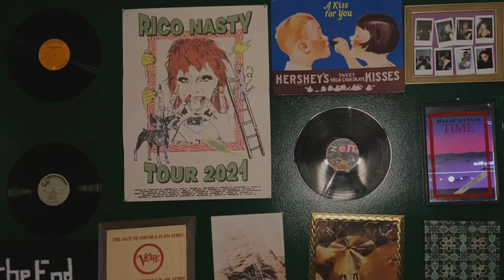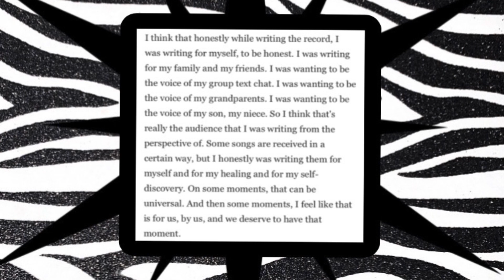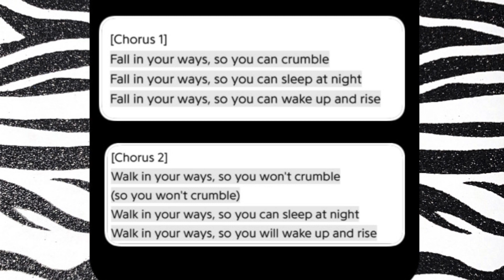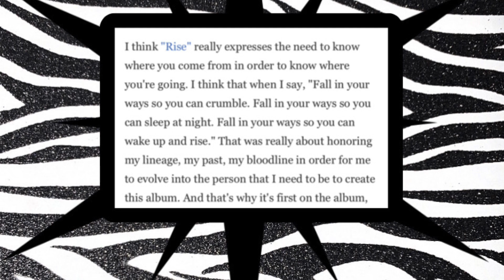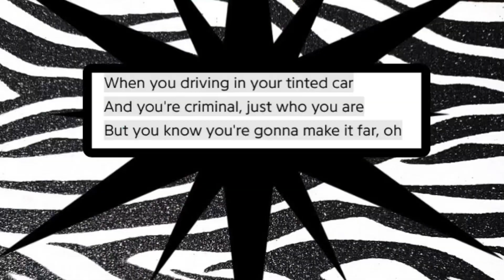A Seat at the Table Deep Dive | Zen’s Corner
Sit with me while I talk about why A Seat at the Table by Solange is one of my favorite albums.